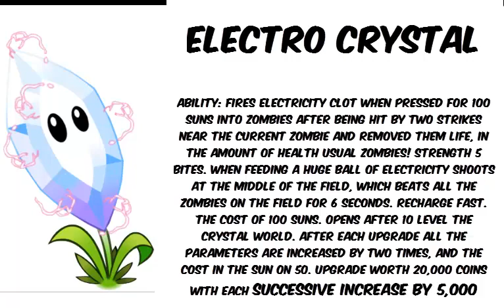Crystal world PvZ2